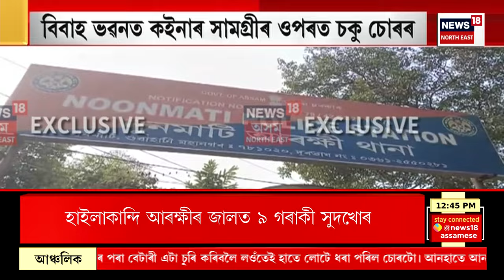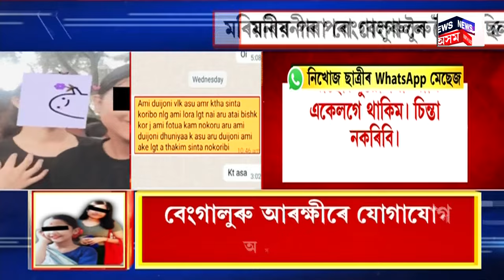AFTERNOON NEWS : বিৰোধী ঐক্যমঞ্চৰ সভাক TIME PASS আখ্যা আপ নেতাৰ | AAP Pressmeet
AFTERNOON NEWS | বিৰোধী ঐক্যমঞ্চৰ সভাক TIME PASS আখ্যা আপ নেতাৰ
0:00 Intro
3:03 প্ৰথমবাৰলৈ নগাঁও লোকসভা সমষ্টিত প্ৰাৰ্থী প্ৰক্ষেপ AIUDFৰ